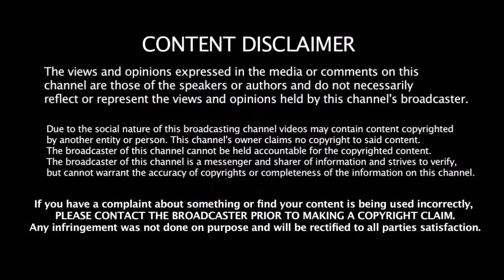Test Championship - முதல் போட்டியிலேயே மரண மாஸ் காட்டிய மும்பை இந்தியன்ஸ் வீரர் | Bumrah